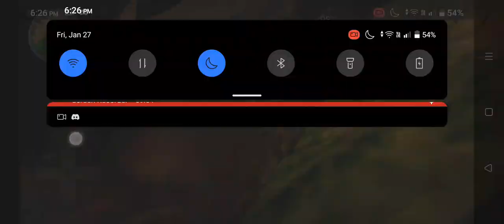Drifting Vapour GT